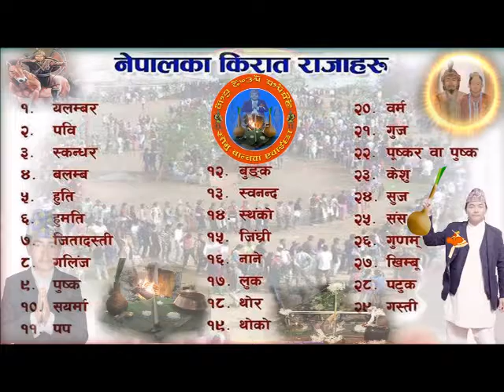MUNDHUM BANTWA RAI PANCHTHAR SARANG DANDA